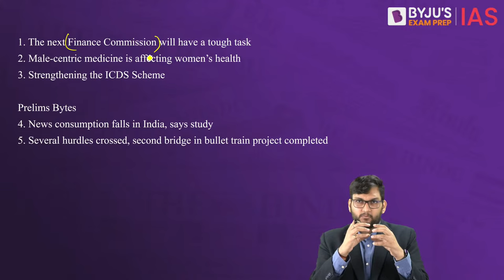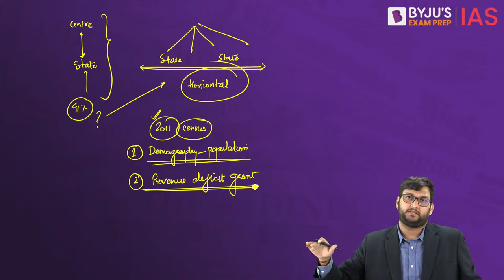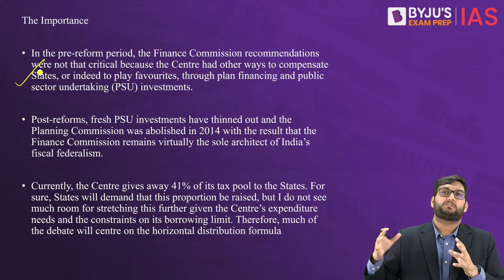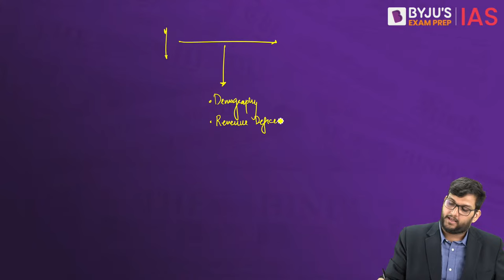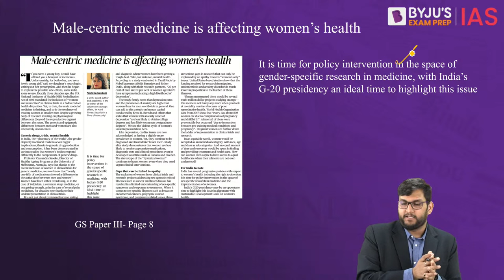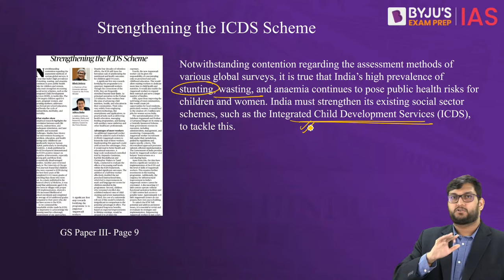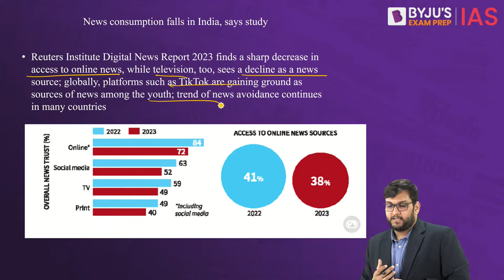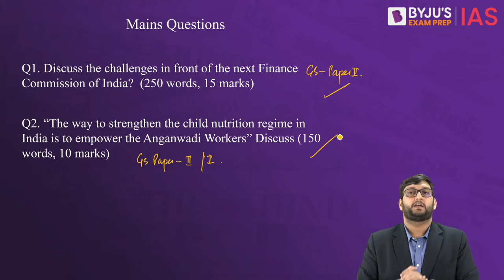The Hindu Newspaper Analysis | 15 June 2023 | Current Affairs Today | UPSC Editorial Analysis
The Hindu Newspaper Editorial Analysis for 15th June 2023 - In this lecture, we will analyse the daily news articles from The Hindu Newspaper for 15th June 2023. The Hindu Analysis videos are relevant for the UPSC Civil Services Examination 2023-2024. The aspirants are advised to watch the entire The Hindu News Analysis lecture for a better understanding of Current Affairs articles. The Hindu current affairs video lecture covers a detailed analysis of Daily Current Affairs. All the important articles and editorials of The Hindu are covered strictly from the perspective of UPSC/IAS Prelims and Mains.

Topics:
1. The next Finance Commission will have a tough task 00:00
2. Male-centric medicine is affecting women’s health 18:33
3. Strengthening the ICDS Scheme 28:30

Prelims Bytes
4. News consumption falls in India, says study 35:13
5. Several hurdles crossed, second bridge in bullet train project completed 38:32

*Registrations close on 18th June 2023, 6 AM.

Happy Learning!